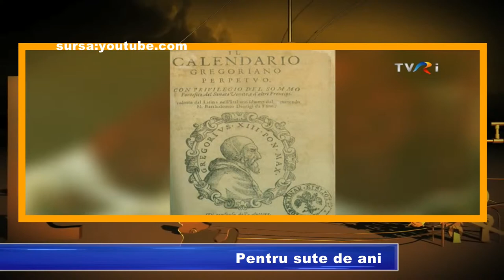Pentru sute de ani RUB